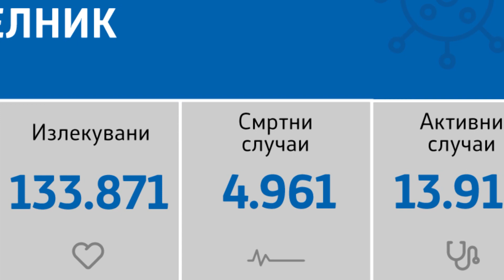Намален бројот на ковид пациенти во Истокот, починато е едно лице во Кочани